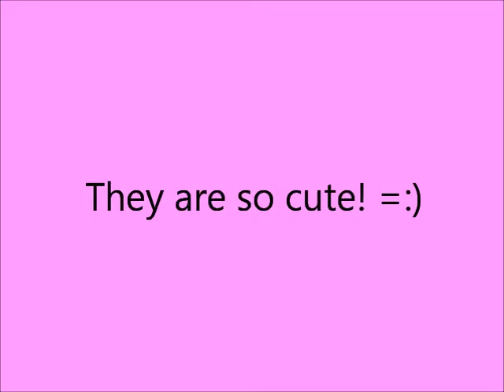JEDWARD // Shut up and sleep with me♥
I decided to do a video for a long time. :]
And superhyper bighuge thanks to my bestfriend (TheMaduu) who helped me to do this video! :] I love you♥
We love Jedward! ♥ WE WANNA SLEEP WITH THEM! :]
Music by: Sin with sebastian - Shut up and sleep with me